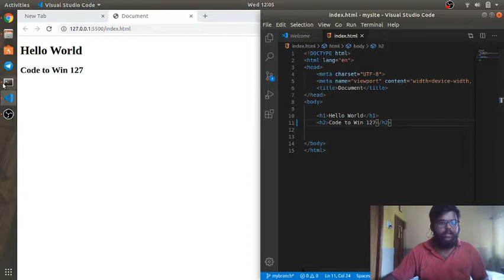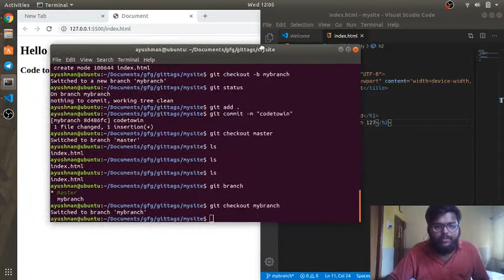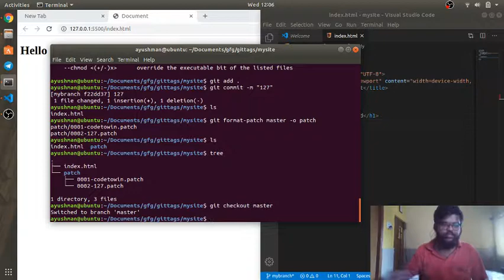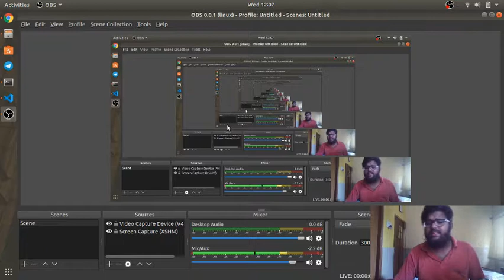How to create a Patch file and apply to our project? Git Patch in HINDI.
Please drop your suggestions down in the comment box. Thank you.